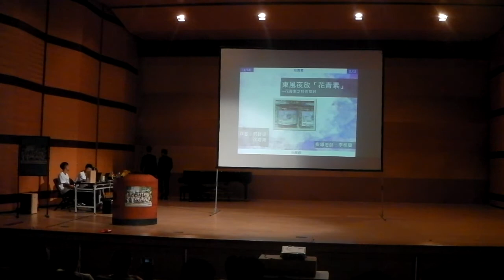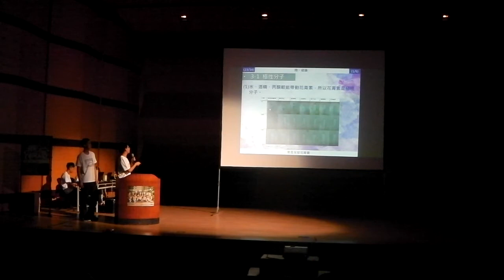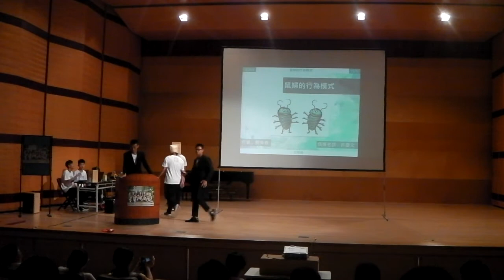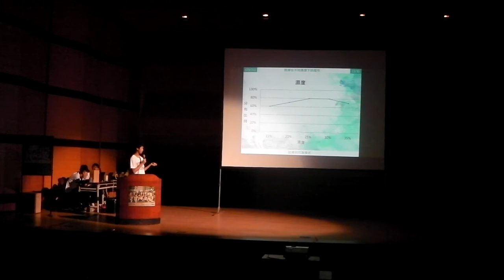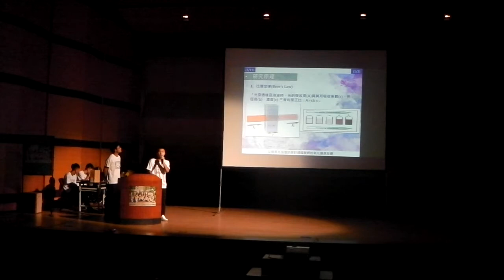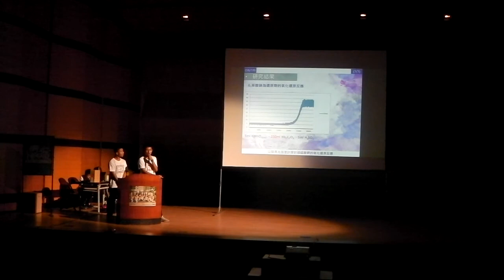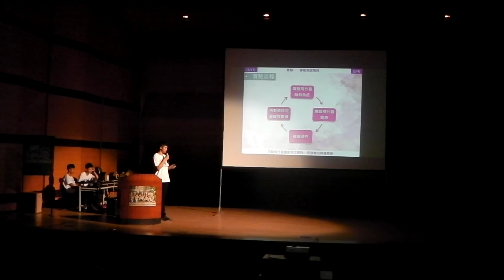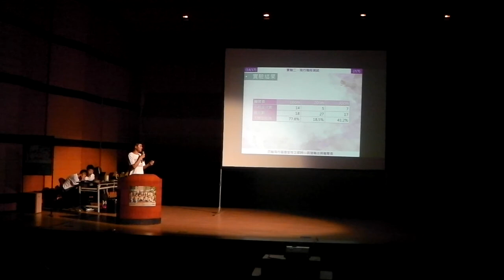《燊 夢》新竹高中第29屆數理資優班成果發表 - 下半場 (二)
2017/06/07 (三) 新竹高中演藝廳
設備組